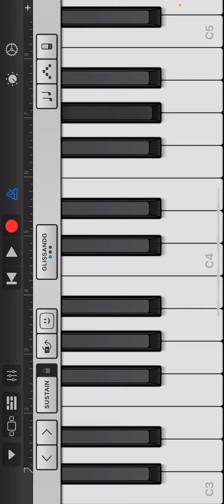Cashier (music) sorry for not recording yesterday)